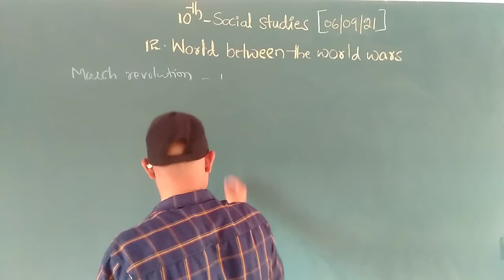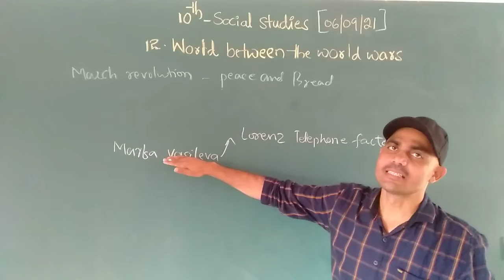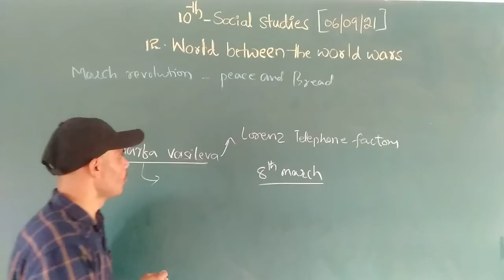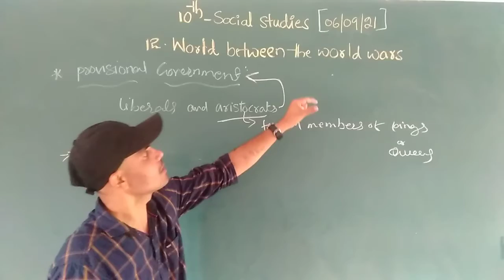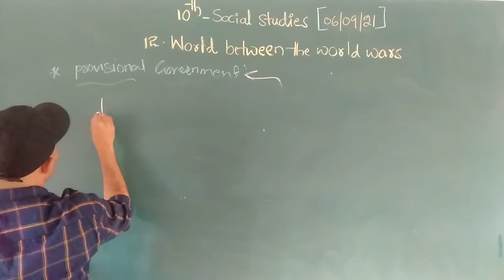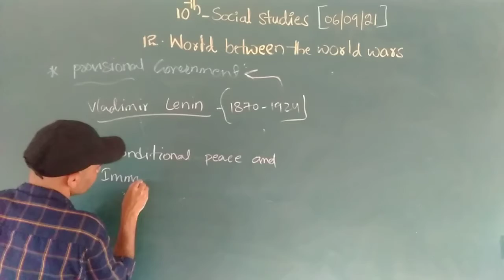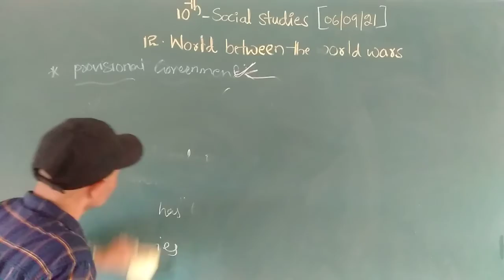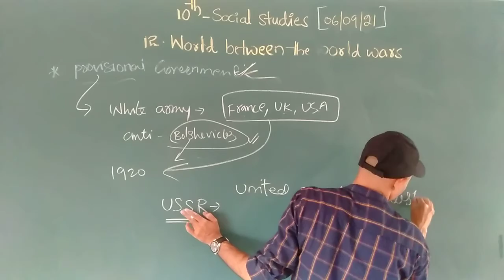12.The World between the World wars,10th class,6th